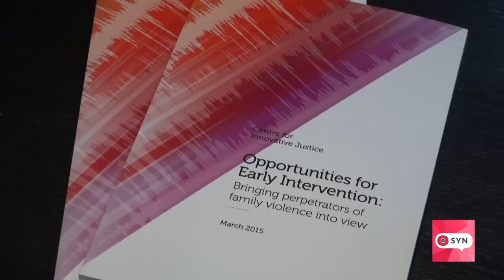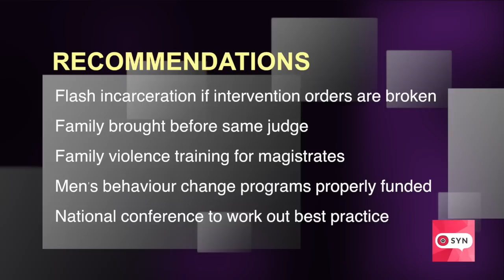Rosie Batty calls for greater focus on offenders, launching domestic violence report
Australian of the Year Rosie Batty has applauded a landmark report into domestic violence.

Launching the study at RMIT University, she called for shift in the way domestic violence victims are treated, urging a greater focus to be put on offenders.

Sam Cucchiara reports.